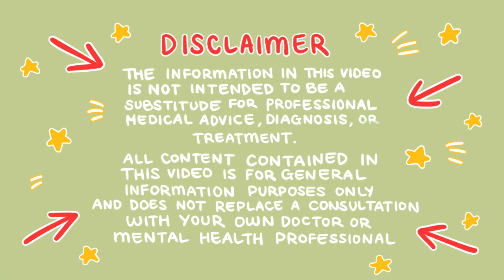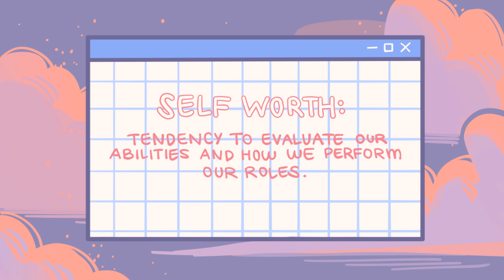How To Stop Sabotaging Yourself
Have you ever expected yourself to succeed in making life changes, however, you do not designate any time or mental space to accomplish them? This is an example of self sabotage. So, how to stop sabotaging ourselves? Let’s delve into the ways together, shall we?

Credits:
Write: Syazwana Amirah
Script Editor: Sid Thompson
Script Manager: Kelly Soong
Voice: Amanda Silvera
Animator: Billie